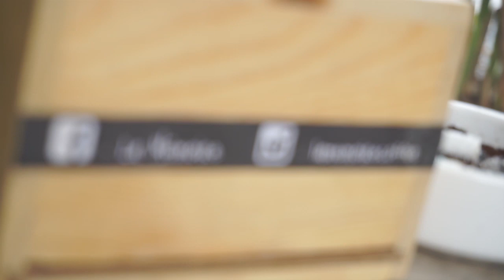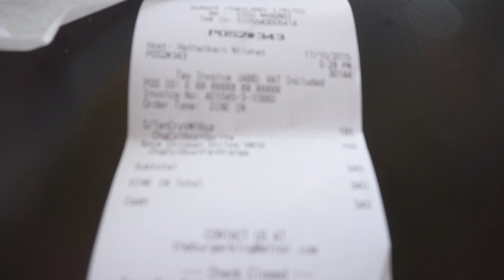BYE BYE BANGKOK - LIVING IN THAILAND DAILY VLOG (ADITL EP114)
LIVING IN THAILAND VLOG  vv More Info Down Here vv